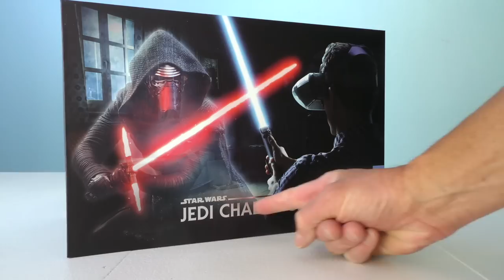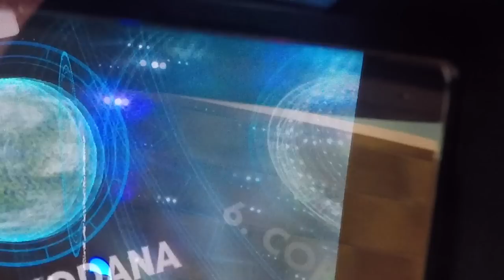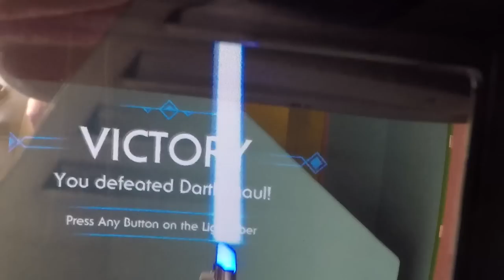Lenovo Star Wars Jedi Challenges AR Game ! || Toy Review || Konas2002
This is an ad for Disney.

Now you can mix your world with all of the characters and battles of Star Wars with the new Lenovo Augmented Reality Star Wars Jedi Challenges Game!

Lenovo Star Wars Jedi Challenges
Feel the Force as you fight for galactic peace with the Lenovo Star Wars™: Jedi Challenges AR headset. It works with an iOS or Android smartphone to enable the game app, letting you engage in virtual Jedi duels. This Lenovo Star Wars™: Jedi Challenges AR headset includes a lightsaber controller and a tracking beacon to arm you for battle.

Could we call ourselves an unboxing channel if we didn’t indulge in the magical world of Disney? I think not. Here at Konas2002 we love all things Disney and Disney Pixar. From Frozen games, Toy Story action figures, to Disney Cars games we are giving you all the details on the best Disney toys. Watch, review, and play along with us as we create our own Toy Story with the magic of Disney. Keep it locked here for toy videos for children like Doc McStuffins toys, inside out toys, and more frozen toys!

MORE DISNEY TOY VIDEOS!